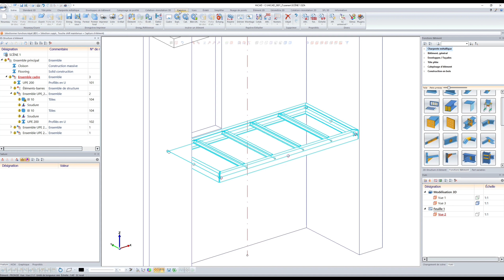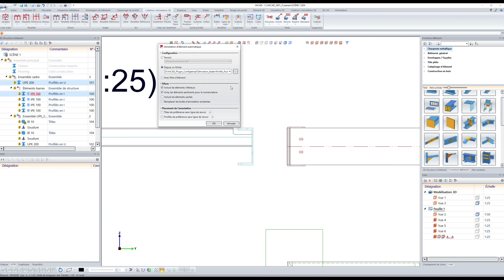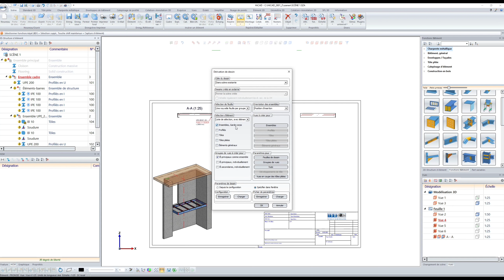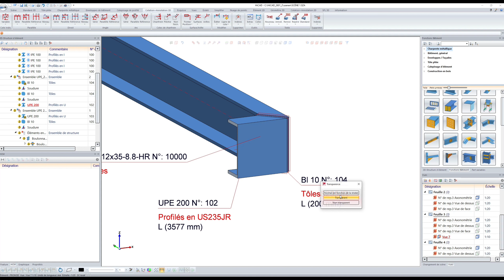Solivage, vidéo 3 sur 3 : création du plan de montage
HiCAD: dans cette 3ème et dernière vidéo de la série "solivage", vous pouvez voir la création du plan de montage du solivage